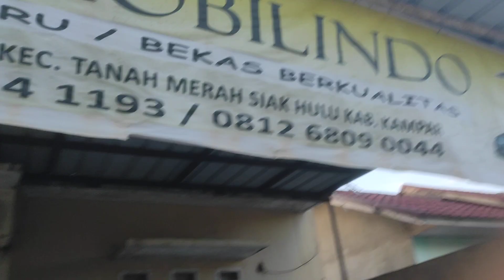Om Ded Mobilindo JuaL Beli Mobil Pekan Baru